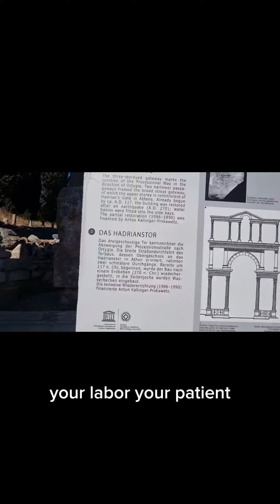Church of Ephesus